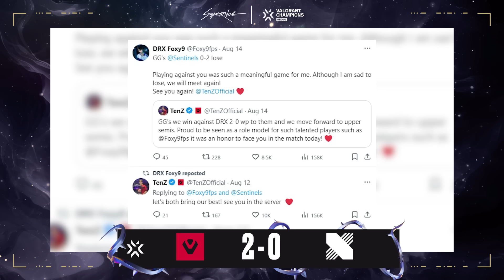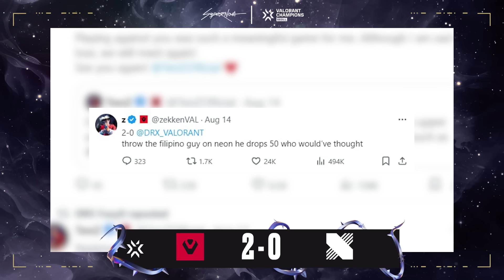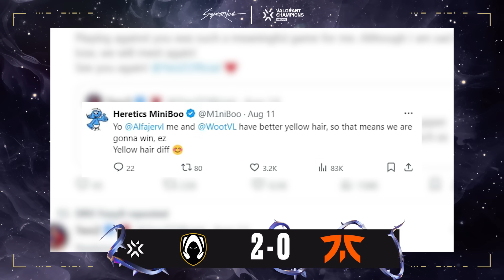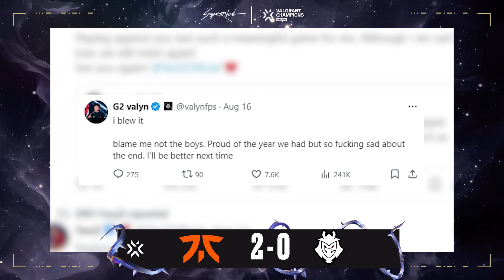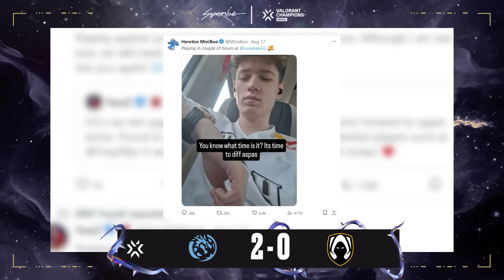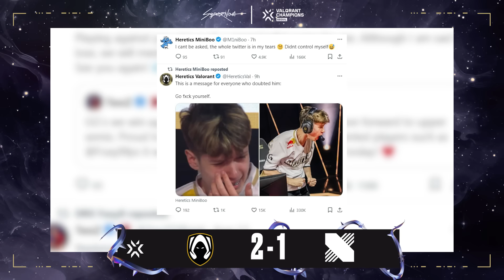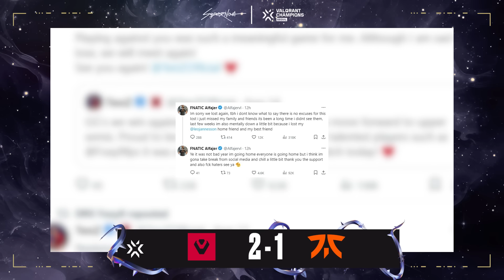Ngạo nghễ SENTINELS, ngạo nghễ ZmjjKK // VALORANT Champions Seoul - Week 3 Recap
Bạn đã bỏ lỡ tuần thi đấu thứ ba của VALORANT Champions Seoul? Đừng lo, chúng tôi sẽ tổng hợp cho bạn.